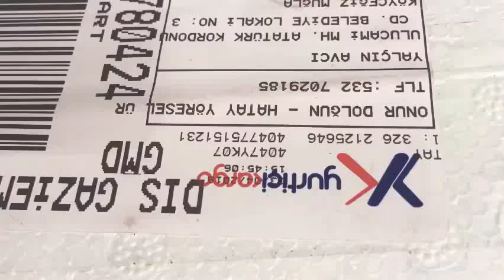Türk Kadının Dünya’ya haykirişi ‘dogaleller’